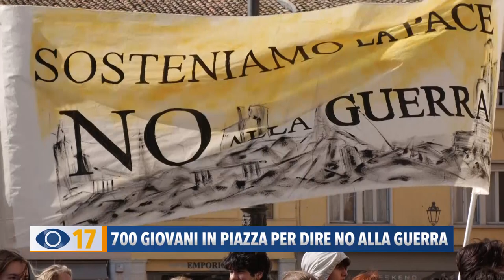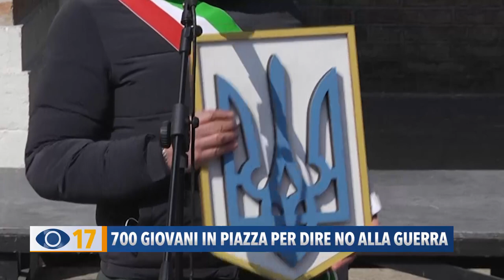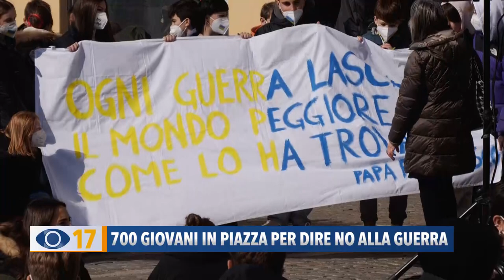700 giovani in piazza per dire no alla guerra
700 studenti si sono incontrati questa mattina in piazza XX Settembre per dire no alla guerra. A partecipare anche una piccola delegazione proveniente dall’Ucraina.